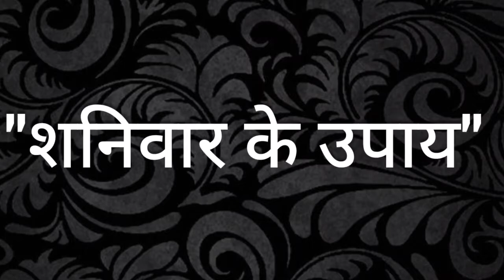Shanivaar ke upaay. Remedies on Saturday. शनिवार के उपाय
saturn remedies
Shani ke upay
saturn new remedies

negative results
Predictions for  2022 Rashifal  Monthly Horoscope

Sobhagya Deep
Sobhagya jyotish va ratan kendra
our offices
74 Ring Road market

Main Road Patel Nagar
opposite Shadipur Bus Depot
New Delhi

C147 Lajpat Nagar Part 1
New Delhi
South extension part 1
New Delhi

     Our Astrologers

Dr. Rajendra Dhamija
Pt. Mahesh Tiwari
Ach. Yogesh Malik
Pt. Naveen Tiwari

Sobhagya deep is a well-known  name in astrological consultation, guidance and astrological remedies. Please call during normal office hours and fix the appointment for proper guidance.

अगर आप अपनी समस्या का समाधान गुरूदेव Dr.R.P.Dhamija जी द्वारा अपाईंटमेंट द्वारा करवाना चाहते है तो नीचे दिए गए नं॰ पर सम्पर्क कर सकते है।